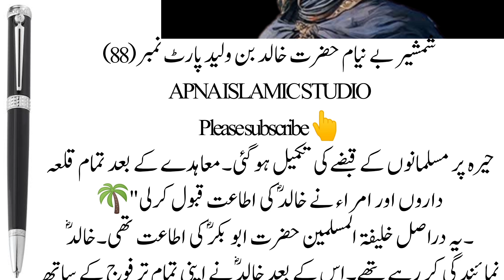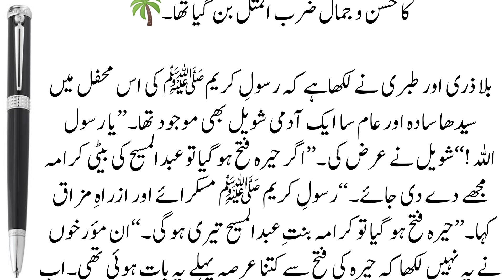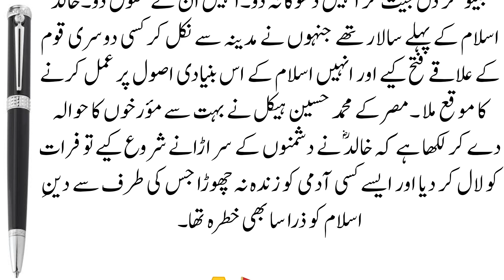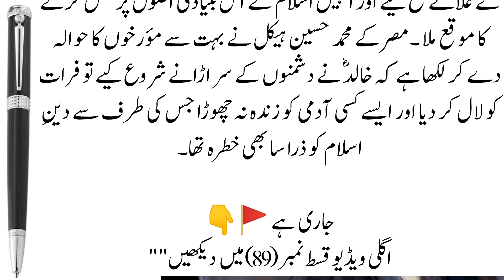Khalid Bin Walid | Part 88 || Early Arabs || Sword Of Allah